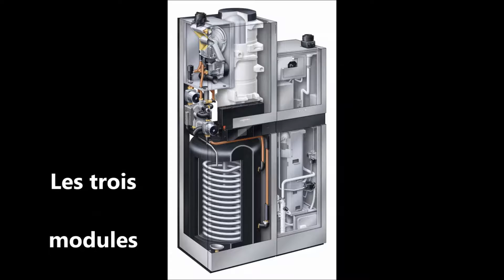Dorkel a installé trois piles à combustibles à Forbach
Dans le cadre du programme expérimental Epilog, trois piles à combustible Vitovalor 300-P ont été installées en 2014 dans la ville de Forbach. L'une alimente une crèche, l'autre une maison individuelle et l'autre deux logements collectifs. L'installation a été faite par l'entreprise locale Dorkel, dirigée par Sylvain Dorkel. Le consortium de recherche était piloté par GRDF, avec le fabricant Viessmann (cœur de pile Panasonic), le centre d'études du Costic pour le suivi instrumenté, le Crigen, centre de recherche d'Engie et la ville de Forbach. Le suivi s'est terminé en juin 2016. Les premières conclusions sont satisfaisantes estime GRDF. Reste à exploiter complètement l'ensemble des données. Deux points en particulier doivent être travaillés :  le taux d'autoconsommation et la gestion des périodes d'arrêt.